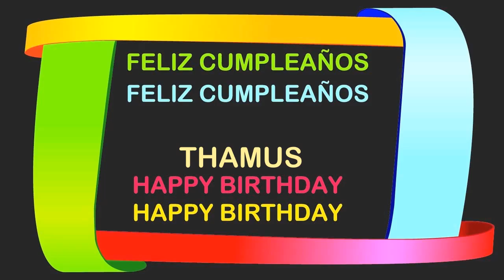Thamus Birthday Postcards & Postales - Happy Birthday